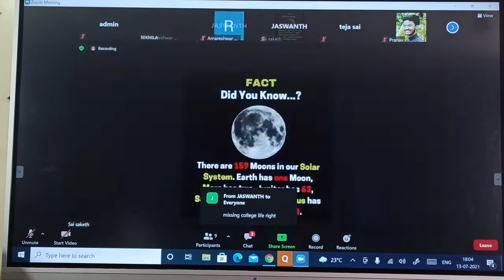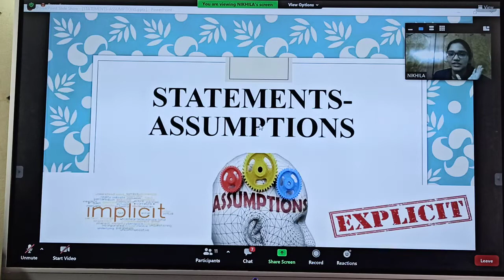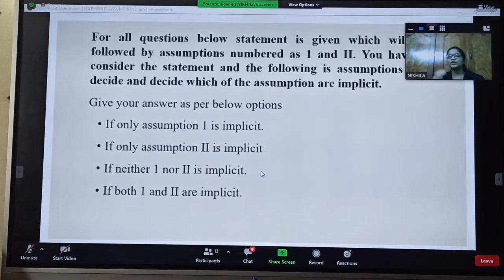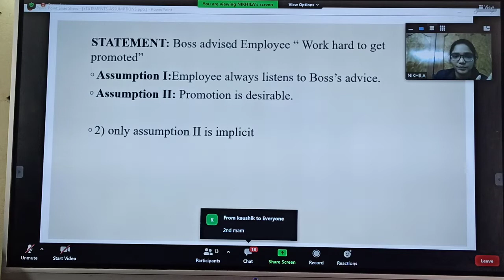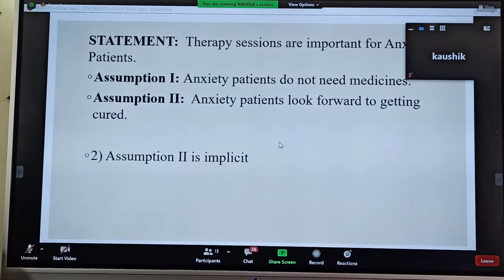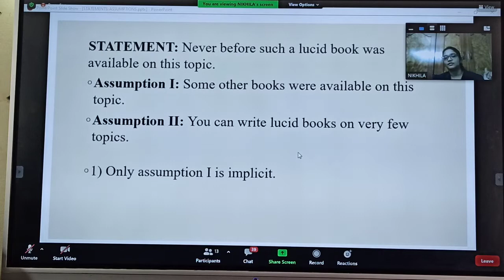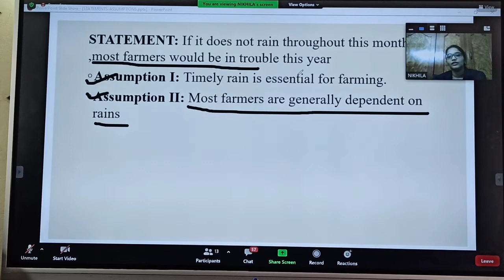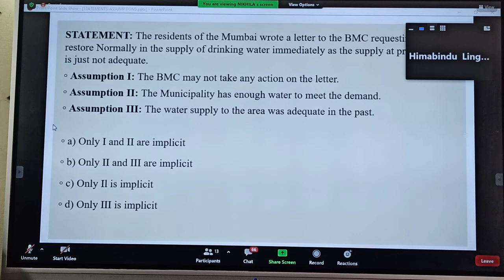CLAT Logical Reasoning 2 Part 1 by Nikhila M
As it is, live online class video on ‘Logical Reasoning’, by Nikhila M, pursuing BA LLB (HONS) 4th Year from Damodaram Sanjivayya National Law University, Visakhapatnam.
This is very much useful for CLAT and other Competitive Exams.
AV Career Channel is the platform that offers Exclusive Subject-Specific Coaching for various Competitive Exams like Civils,  Civils Foundation, CLAT, Banks & other Central Govt jobs.